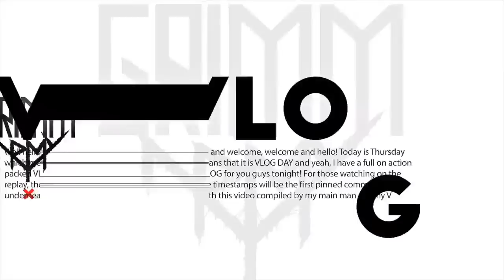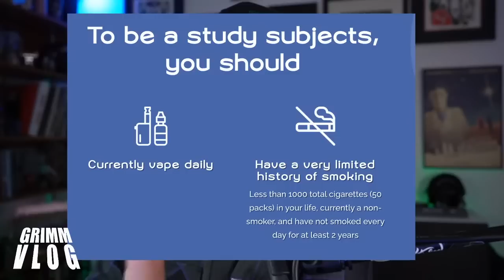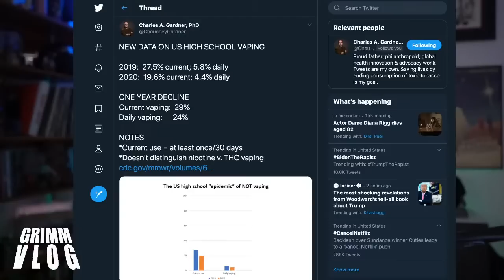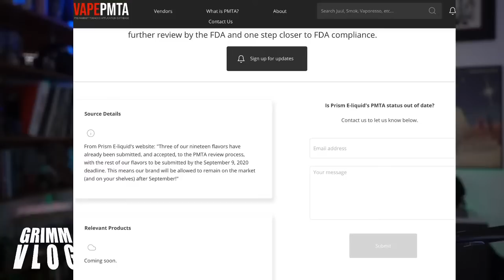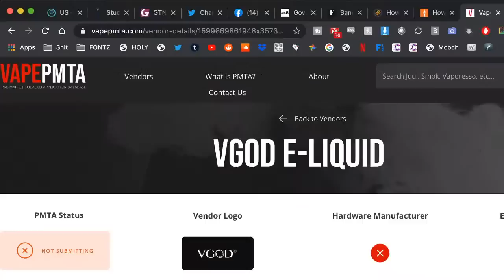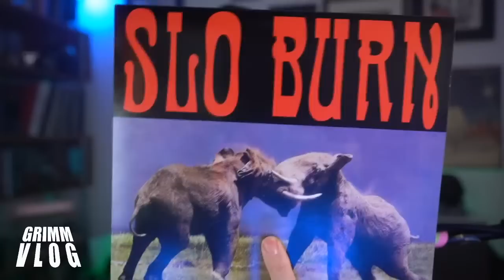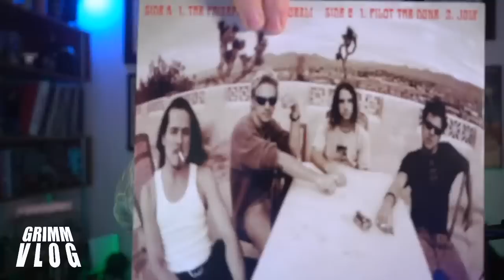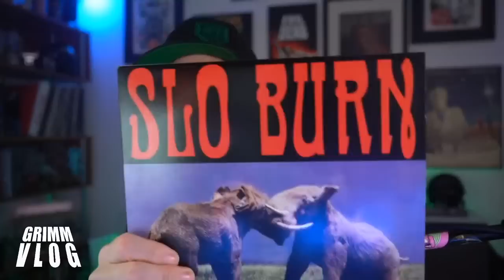VLOG! 9/10/20 - So The Rally Was? - YIG CLONE! - A Personal Rant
TIMESTAMPS ARE THE FIRST PINNED COMMENT UNDER THIS VIDEO

 We will be going through many of the regular segments this week including Beer,  Retro Vaping (maybe) , Liquid Tasting and more.  Got a little bit of mail this week, got an innokin retro vape courtesy of Frank aka Myrtle Beach Vapor. Got a liquid tasting for a YIG CLONE! really interested to see how it tastes.  Of course there will be some news and advocacy in there as well.  Wanted to give my thoughts on how the recent DC Rally was.

Gates open, come on in !

Sorry to DEF MODS! it's DEF MODS that makes the Gwar mod,  not DB Mods as I said in the video.

GTKGG - The Jamz - Spotify Playlist ( SLO BURN ISN'T ON SPOTIFY!! WHAT THE HELL?!)

Banning Flavored JUUL Pods Is Actually Dangerous: Study Shows How Lawmakers Bungled Vape-Lung Crisis Response

How Will the PMTA Deadline Affect Vapers and the Industry?

This information is being actively suppressed in the mainstream media.  Other countries like the United Kingdom, Sweden , Germany, Italy,  Canada, New Zealand and Japan are embracing vaping as a form of tobacco harm reduction and are seeing MASSIVE drops in deadly cigarette smoking.

My Tobacco Harm Reduction links and information - get active